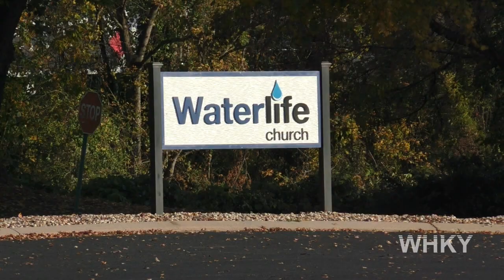NCAA Champion Swimmer To Speak At Lenoir Church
Rob Eastwood reports for the Tuesday, October 29, 2024 edition of WHKY News and discusses an appearance by Riley Gaines with members of Waterlife Church and System 3 Ministries. See the entire newscast weeknights at 5:30 and 10:00 on channel 14.2 using an antenna and available on various cable systems including channel 142 on CoMPAS Cable in Morganton. You can also watch each day's news here on the WHKY YouTube channel.